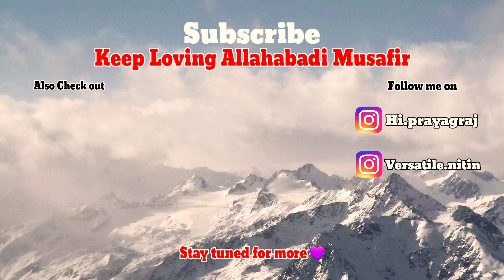मथुरा की अनूठी Lathmaar holi 😱|Barsana's unique holi | Best holi in india 🙈| Holi vlog | Ep.1st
Hello boss 😁! In this vlog i will show you unique lathmaar holi in mathura.

1. Nikon Z 5 , 24 -200mm - 50mm
3. gopro 7 black
4. Samsung A 50 ( mobile )